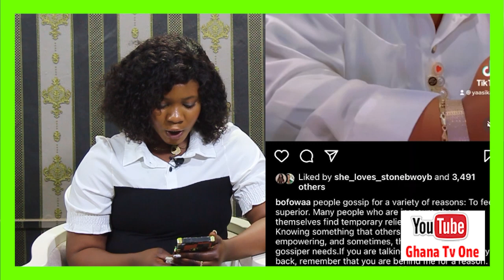Rev. Obofour's wife Finally Speaks after Allegedly D!vorcing Rev Obofour To stay In USA